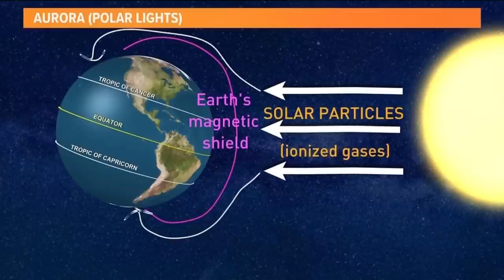Is Idaho still set to see the Northern Lights later this week?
A solar storm previously included Idaho as one of 17 states that would see the Northern Lights on Thursday. However, the forecast is changing each day.